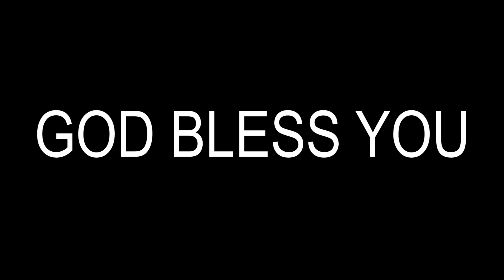409 JABEZ SUCCESS யாபேஸின் வெற்றி TAMIL CHRISTIAN MESSAGE